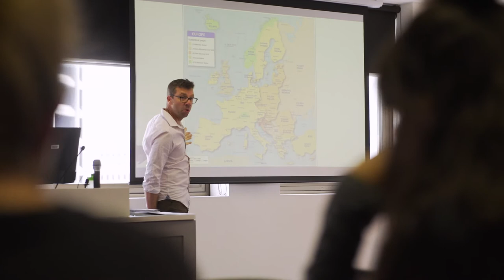Why do an MBA? - Open Days 365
Find out why doing a Master of Business Administration at Flinders can fast-track your career with Professor Roberta Crouch.

In this video you'll hear from our leading academic on why you might do an MBA.
The Flinders MBA offers exceptional teaching in an inclusive, supportive university environment in the heart of the Adelaide CBD. With the flexibility of online study combined with intensives, you can structure your MBA around family and work life.

Step into your future now to achieve your professional and personal goals, including career progression and salary growth with a Flinders Master of Business Administration.